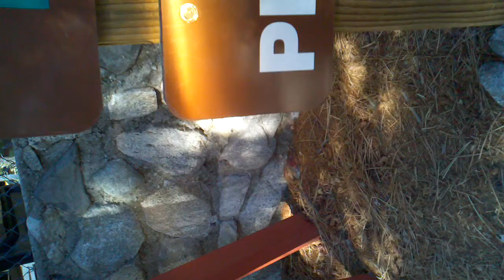2-5-2012 super bowl sunday ride FKMC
mt baldy downhill.